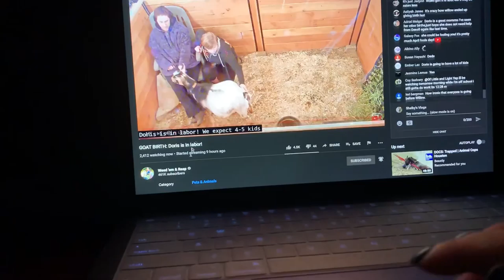DIAMOND SPOOKED AND 9 HORSES WENT MISSING?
About me!

Hi! I’m an 19-year-old college freshman. My life can be random, boring, sometimes I do something fun. Want more in-depth on my life?